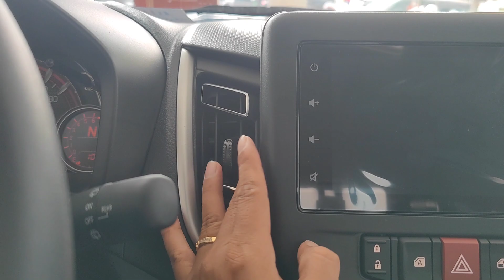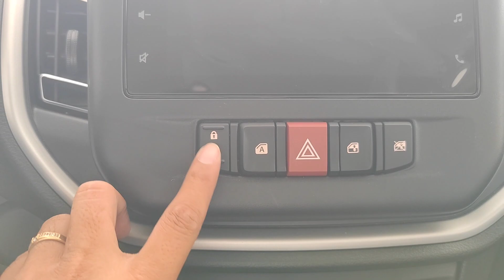First Look ! 2024 Suzuki Celerio 1.0L - 2WD | Red Color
Thanks To : Suzuki Cambodia

📍📍479-481 Monivong Boulevard, Phnom Penh